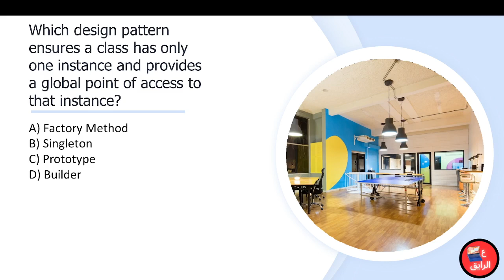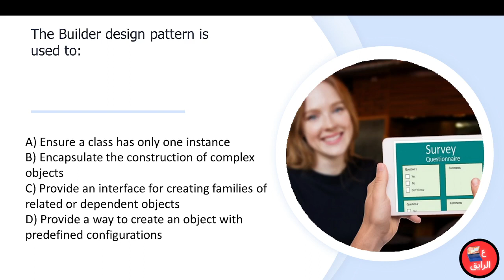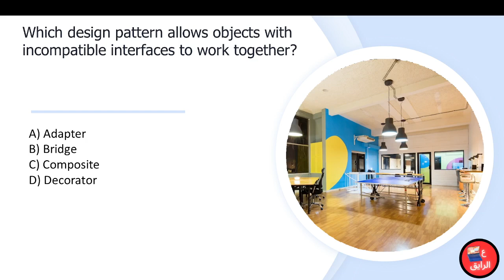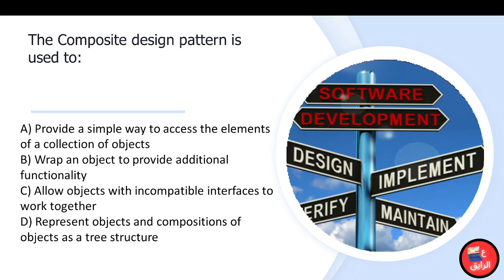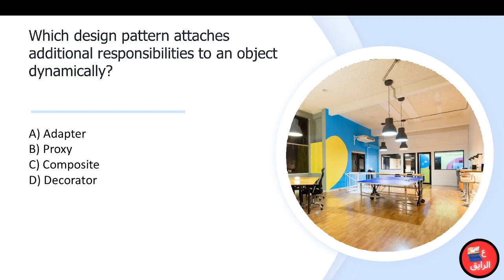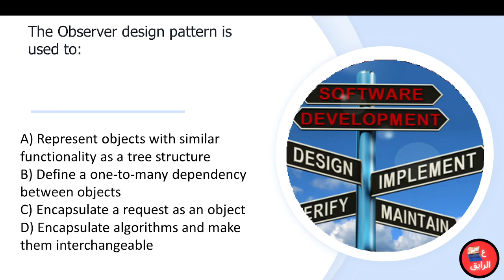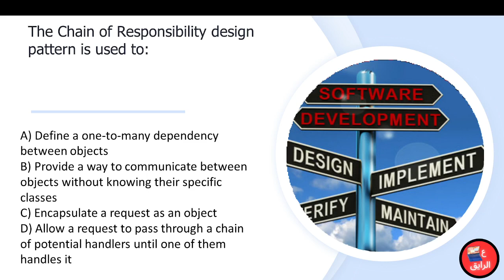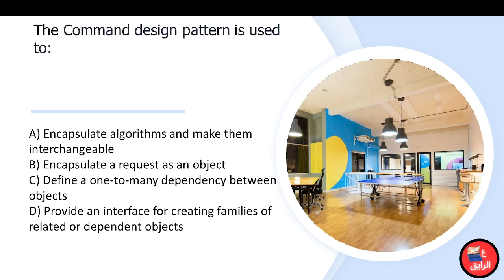Design Patterns Multiple Choice Q & A